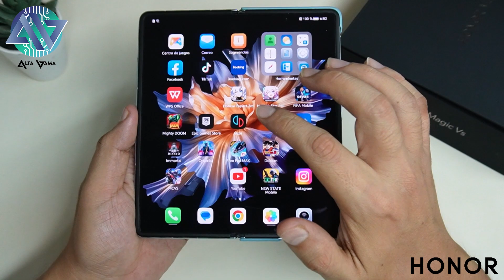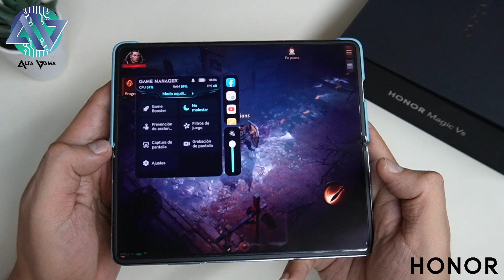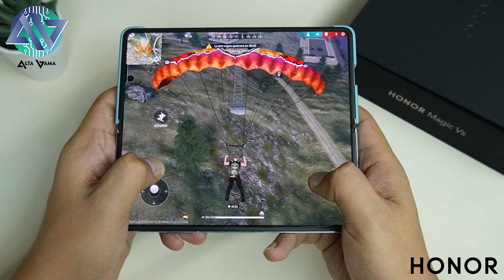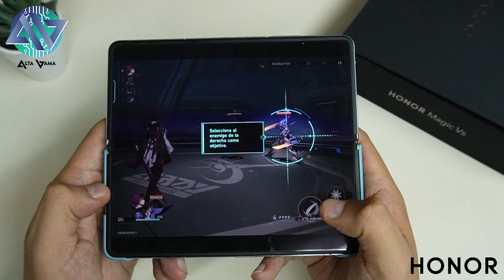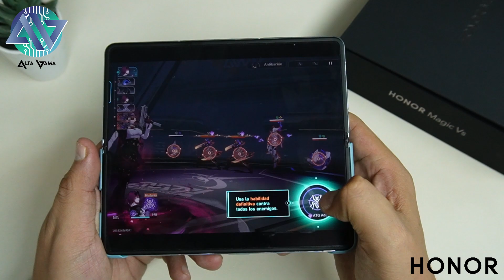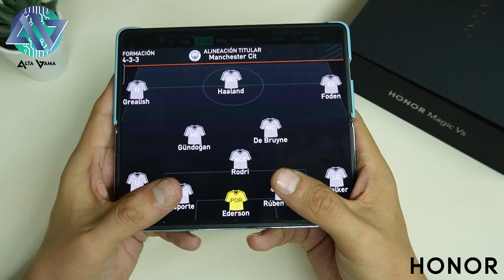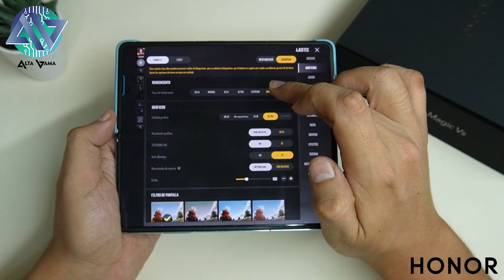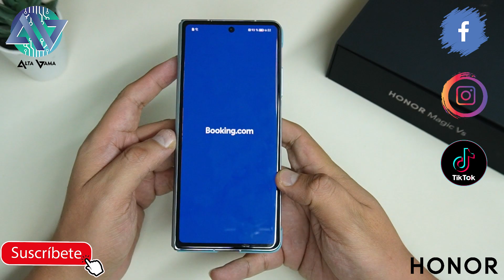HONOR Magic Vs: Gaming Test: Free Fire Max, PUBG NS, FIFA y Diablo Immortal (Snapdragon 8+ Gen 1)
Chicos, les comparto un GAMING TEST del HONOR Magic Vs el equipo plegable de HONOR que tiene 12GB RAM, 512GB memoria, Snapdragon 8+ Gen1, 5000 mAh, pantalla plegable de 7.9'' OLED, carga 66W y todos los servicios de Google.

Por si fuera poco posee un juego de cámaras IMX Sony de 54MP, Gran angular de 50MP y telefono 3X 8MP. Además, posee un frontal de 16MP.

Hoy probamos Free Fire Max, PUB New State, Honkai Train Rail, Diablo Immortal, FIFA Mobile.